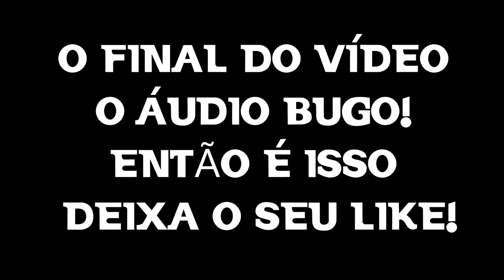Minecraft: SERVIDOR DE ESCONDE - ESCONDE PIRATA & ORIGINAL - 1.8.X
IP: play.Itc-mc.com

Música da Intro: Galantis - Runaway Remix